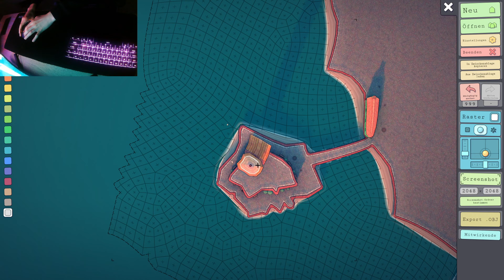Es geht weiter in Townscraper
Viel Spaß :)